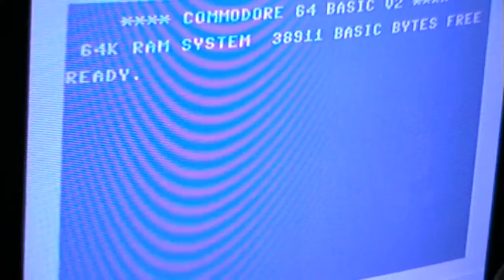Let's Play: Laser Hawk (800XL)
Another game from "Red Rat Software" and this is one of their better games, I think.
It's an OK shooter with typical Atari sounds.